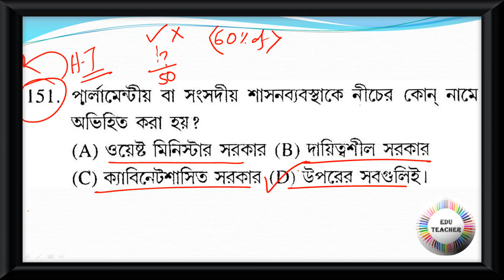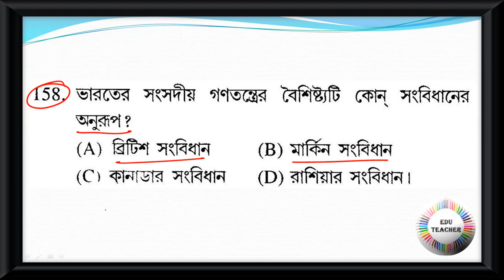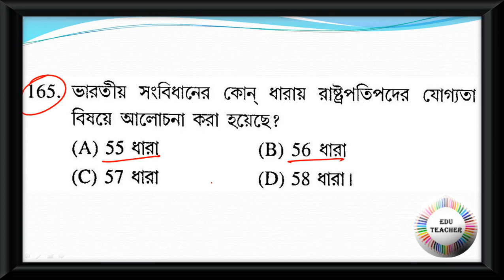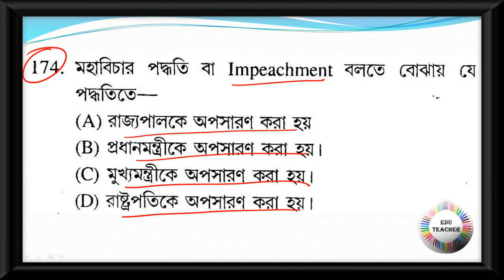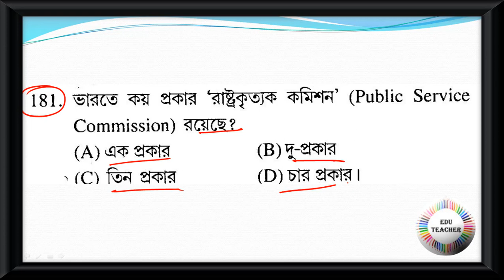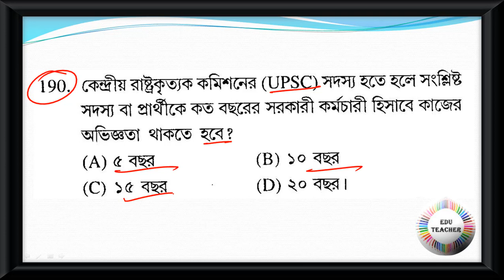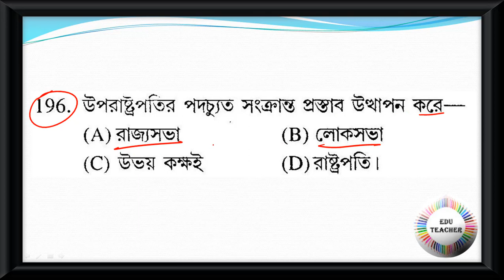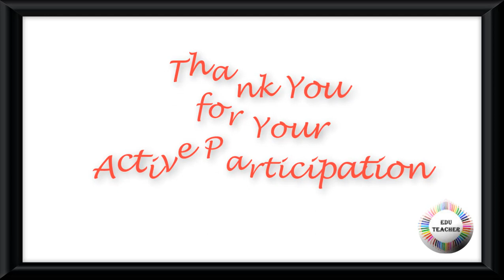Probable TET Practice Set Social Science Polity রাষ্ট্রবিজ্ঞান বিষয়ের প্রশ্নোত্তর PART 4